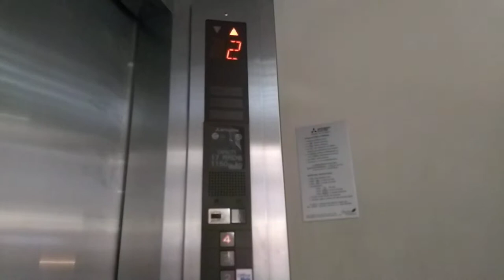[w/NingSama,OEH,TRG] Mitsubishi Elevators @Jewelry Trade Center(Retail) 14-07-2018